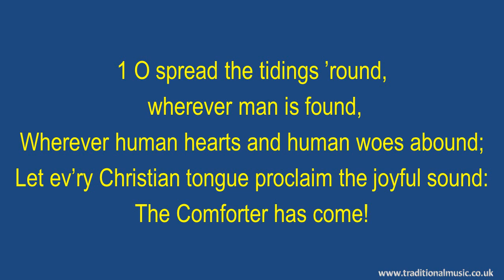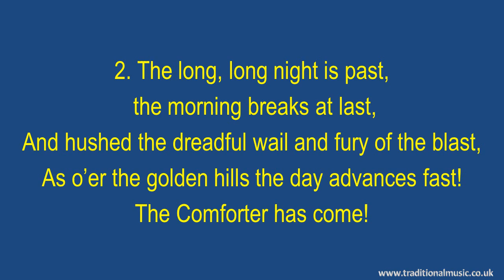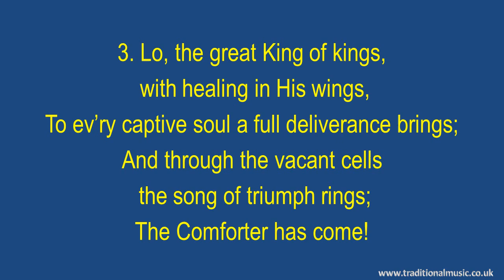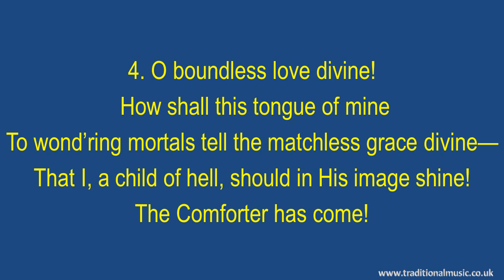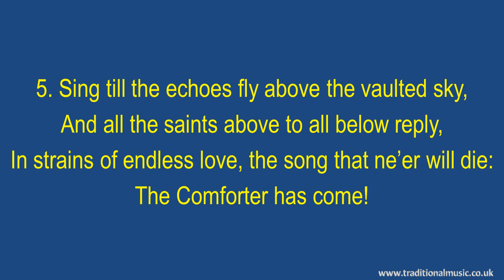The Comforter Has Come - Old Hymn Lyrics & Music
The Comforter Has Come - Christian Hymn & Spiritual Song Lyrics with Orchestral backing music.

LYRICS:
The Comforter Has Come
Author: Frank Bottome (1890)
Tune:The Comforter Has Come
Author: William James Kirkpatrick
CCLI Song Number: 31810 PD.

1. O spread the tidings ’round, wherever man is found,
Wherever human hearts and human woes abound;
Let ev’ry Christian tongue proclaim the joyful sound:

Refrain
The Comforter has come, the Comforter has come!
The Holy Ghost from Heav’n, the Father’s promise giv’n;
O spread the tidings ’round, wherever man is found—

2. The long, long night is past, the morning breaks at last,
And hushed the dreadful wail and fury of the blast,
As o’er the golden hills the day advances fast!
The Comforter has come! [Refrain]

3. Lo, the great King of kings, with healing in His wings,
To ev’ry captive soul a full deliverance brings;
And through the vacant cells the song of triumph rings;

4. O boundless love divine! How shall this tongue of mine
To wond’ring mortals tell the matchless grace divine—
That I, a child of hell, should in His image shine!

5. Sing till the echoes fly above the vaulted sky,
And all the saints above to all below reply,
In strains of endless love, the song that ne’er will die:

Thanks Rod